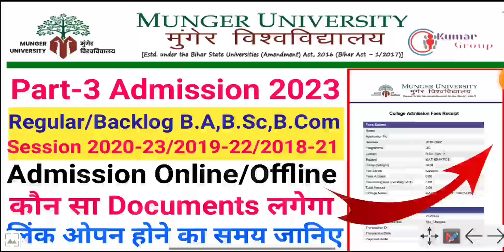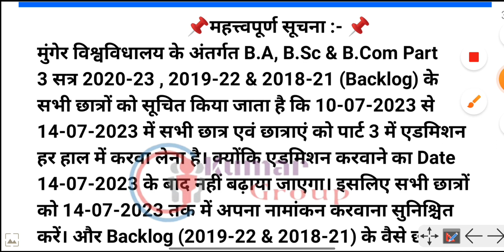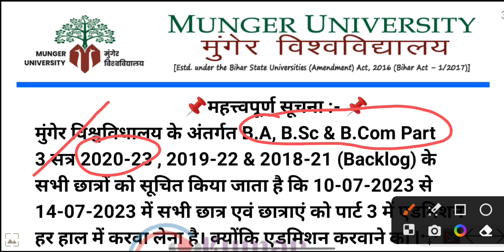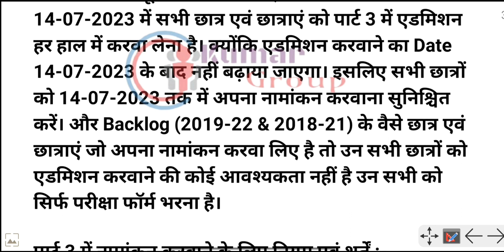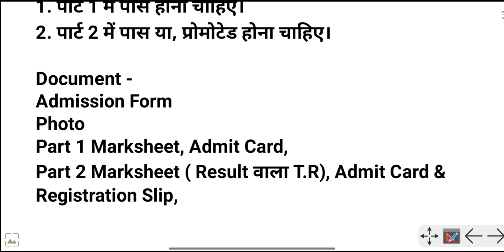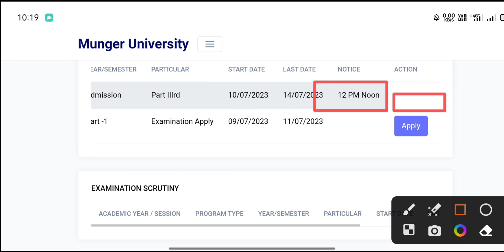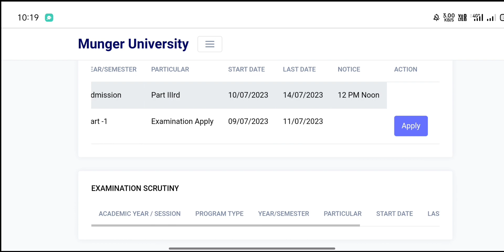Munger University Part-3 Admission 2023/MU B.A,B.Sc,B.Com Regular & Backlog Documents verification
Munger University Part2 Admission & Exam Form Apply Regular & backlog B A,B.Sc,B.Com/Part2 Document
Admission & Exam Form 👇👇👇👇

Munger University WhatsApp Group-1 को ज्वाइन करें

Munger University WhatsApp Group-2 को ज्वाइन करें

Munger University Part-3 Regular B.A,B.Sc,B.Com Session 2020-23
Munger University Part-3 Backlog B.A,B.Sc,B.Com Session 2019-22
Munger University Part-3 Backlog B.A,B.Sc,B.Com Session 2018-21

🔥My Queries 🔥
Munger University UG Ba/Bsc/Bcom Part 3 Admission (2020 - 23) & Part 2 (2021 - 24) जानें इस Video मे
Munger University UG Part-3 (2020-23) Admission Date हुआ जारी  |जानें Last Date Documents verification Fee Details
Munger University UG Part 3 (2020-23) Admission आज से शुरू हुआ | जानें Documents क्या क्या लगेगा | जाने Fee Details कितना लग रहा
Munger University B.A, B.Sc & B.Com Part 3 Admission & Exam Date Session 2020-23 & 2019-22 ,2018-21(Backlog)
Munger University Ba/Bsc/Bcom Part 3 Admission ( 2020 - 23 ) Part 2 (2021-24)and Exam Date जारी कर दिया गया हैं l
Munger University part 3rd admission
Munger University part 3rd admission full process step by step
Munger University
Munger University part 3rd admission kaise karaen
Munger University part 3rd admission kaise karen
Munger University part 3rd admission documents verification mein क्या-क्या lagega
Part 3 admission document verification Munger University
Munger University part 3rd exam form apply kab se hoga
Munger University Student Portal Login क्यों नहीं हो रहा है login कैसे करे| Marksheet और  Registration Slip डाउनलोड कैसे करें full process
Munger University PART-1, PART-2, PART-3, सभी Details जाने Admission,Exam, Form fillup, Admission , Result,Scrutiny Apply date ?